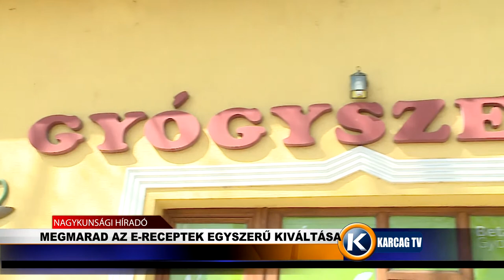Megmarad az e receptek egyszerű kiváltása karcagtv